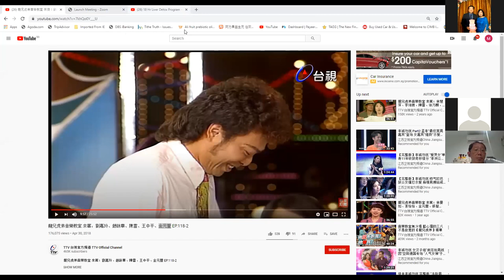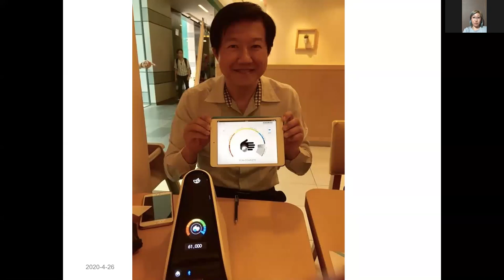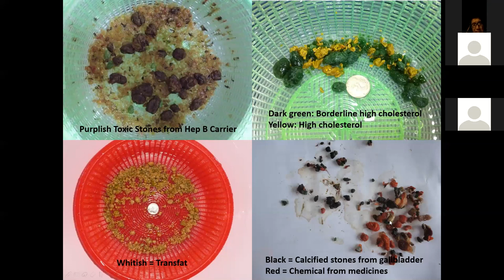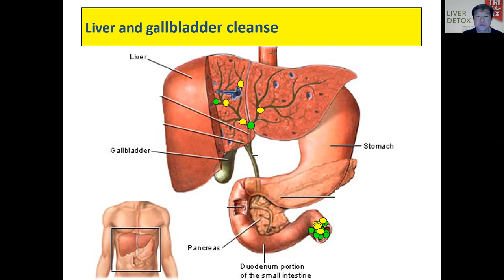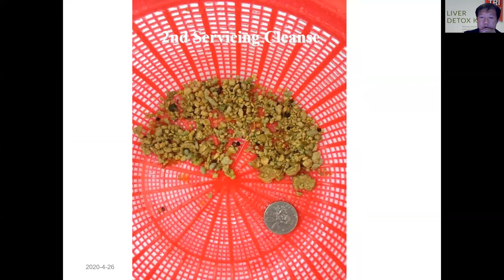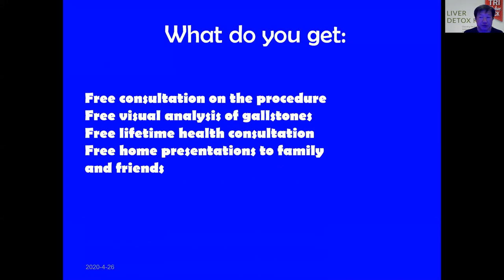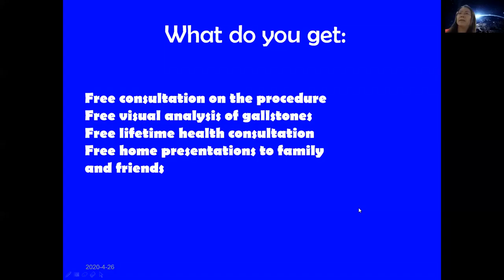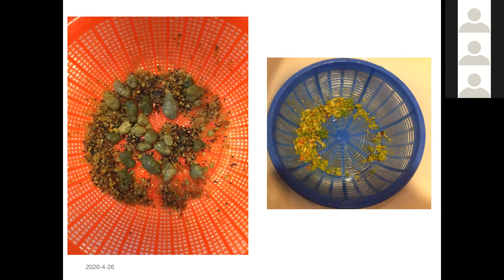18hr Liver Detox Zoom 26 April 2020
Zoom Lecture Done for 18 Hr Liver Detox Program
by Mark Chan (MPH)

Home Delivery can be done